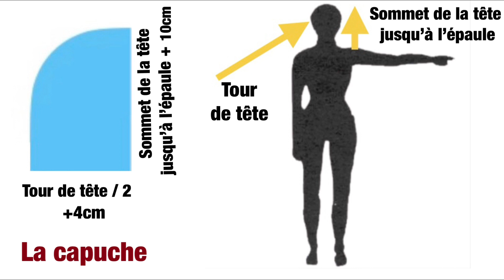TUTO COUTURE - coudre un bonnet non coud une capuche d’hiver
👇🏻Envie de me partager vos créations 👇🏻et accéder au patrons gratuits